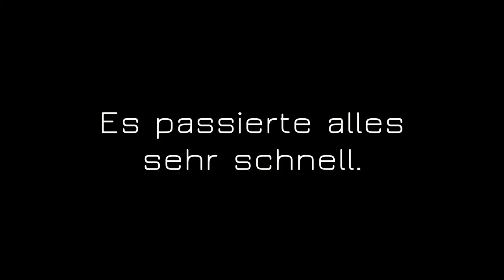Schlaubetal Tag 1 - Abschnitt 1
Es war keine einfache Tour und doch gab es viel zu sehen. insbesondere das grüne, meist stehende und sehr warme Wasser der nahen Sümpfe, Moore und natürlich der Schlaube selbst.

Es wird definitiv ein oder zwei weitere Streckenabschnitte gegen und wahrscheinlich auch im selben Dokumentationsstil. Es ist ein Versuch.